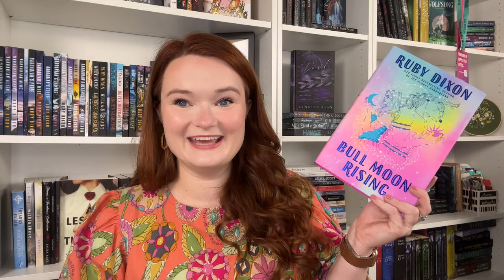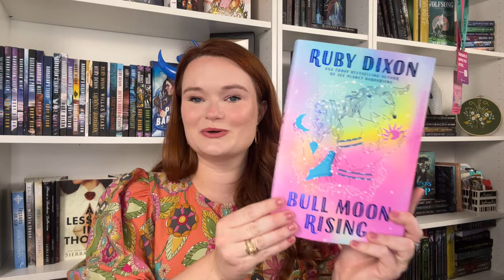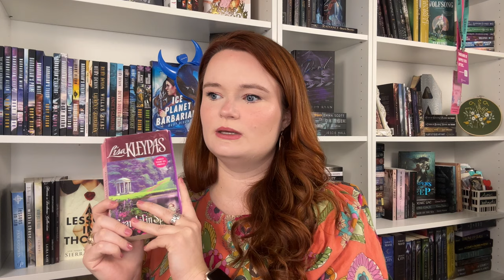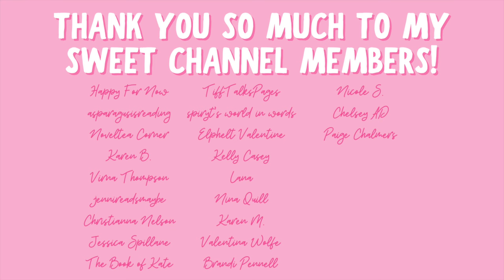anticipated reads, new romance releases, & exciting monster reads | november tbr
Hi yall!!❤️Here are all the books on my november tbr!
What books are on your tbr??

✨BOOKS MENTIONED✨
Bull Moon Rising
Just Like Breathing
Structural Damage
The Wild One
Scandal in Spring
Wed to the Orc
You’re the Problem It’s You
Breaking Hailey
A Novel Love Story
Magical Meet Cute
Wings of Desire

✨VIDEOS MENTIONED✨

xoxo Ava💕